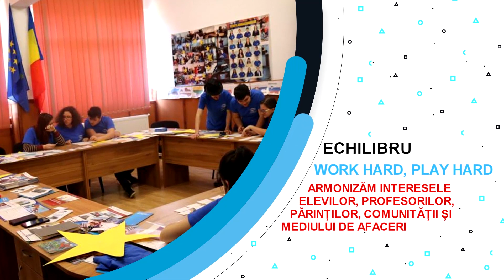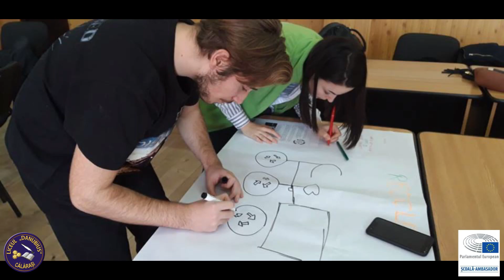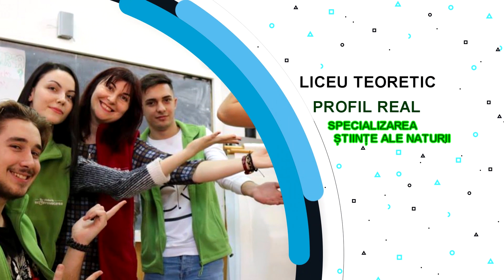Promovarea ofertei școlare 2020-2021 - Liceul Danubius Călărași - TheBest